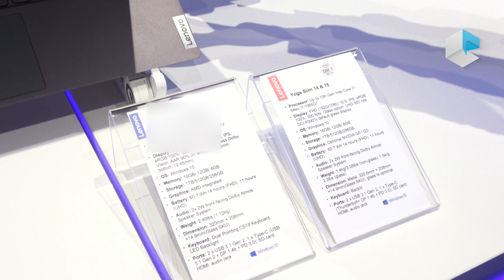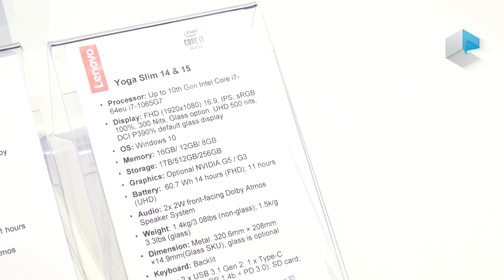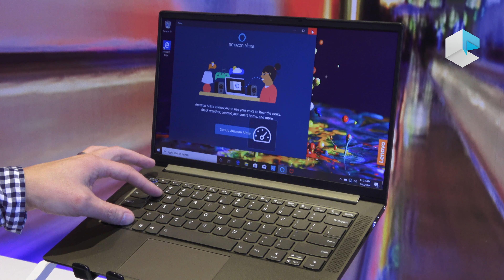Lenovo Yoga Slim 7 14 and 15 inch with AMD or Intel (Lenovo Ideapad Slim 7)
Errata corrige: sorry, there was a mistake on the specifications' list for the AMD SKU, we are blurring that part so there is no confusion, please don't consider that info
Update: Lenovo corrected the weight for the AMD version to 1.4Kg (same of the Intel version) and rebranded these laptops as Ideapad Slim 7 in the US.
Lenovo Yoga Slim 7 (Lenovo Ideapad Slim 7) is a brand new family of 2-in1 laptops. New for the hardware platform, with AMD Ryzen Mobile 3rd gen 4000 series, or Intel Core i7-1065G7 10nm 10gen. New for the design with optional textile fabric cover, and new for the smart features based on AI.